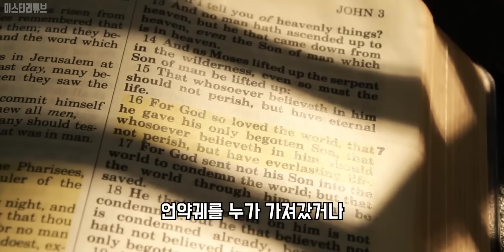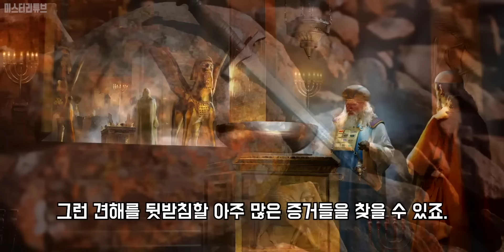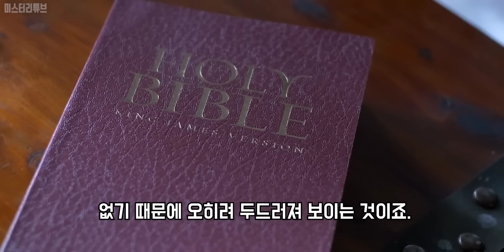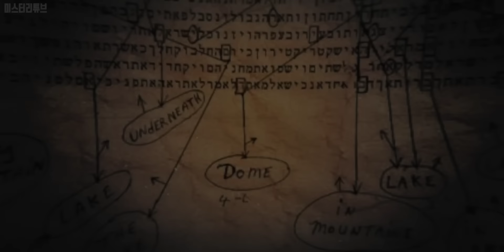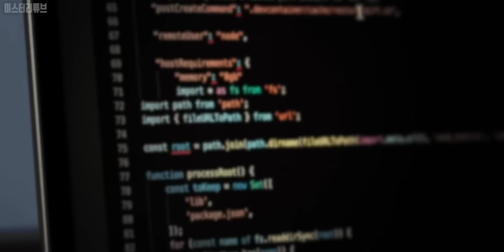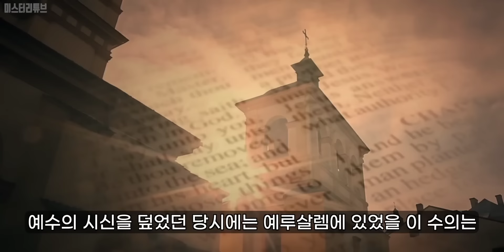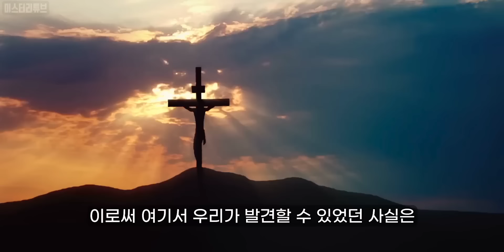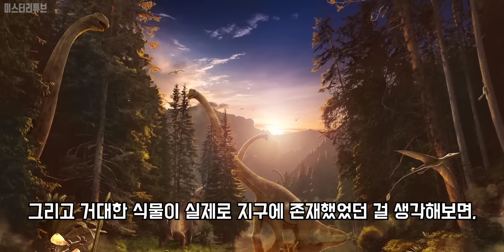이제는 더이상 숨길수 없는 네필림이 만들어낸 인간의 역사.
Credits :
Narrator-  Hyunjoon, Ha.  Wonseop, Lee.

0:00 언약궤 미스터리
42:30 성경의 역사
52:32 비밀 메세지
1:00:01 이상한 발견
1:08:13 미래의 종교
1:16:01 성경의 사자
1:24:12 예수의 얼굴
1:32:31 타락한 도시
1:44:21 교회의 지하
1:53:25 인간의 역사